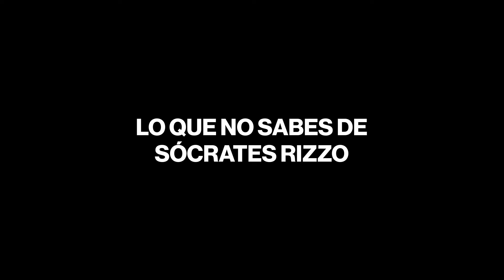"Lo que no sabes de Sócrates Rizzo" - Raúl Monter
Fin del poder corporativo; aparición del poder individual: Ex gobernador de NL, Sócrates Rizzo.